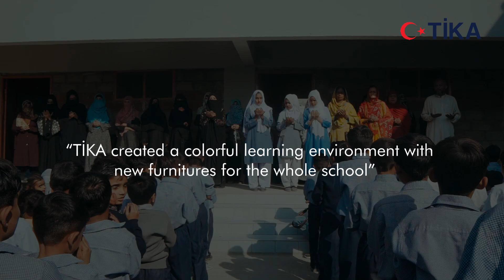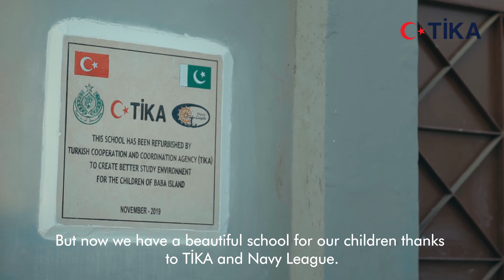TİKA in Karachi (Baba Island School Support)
TİKA refurbished Baba Island Public School